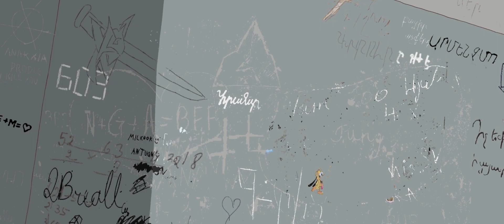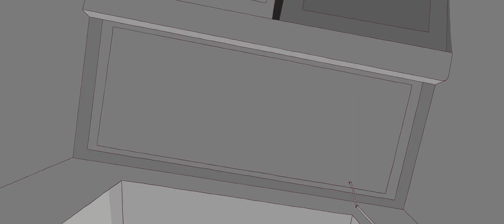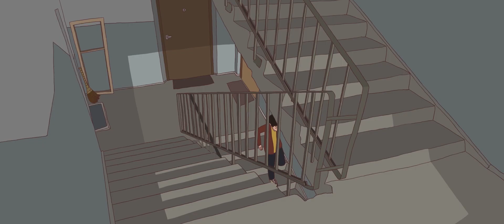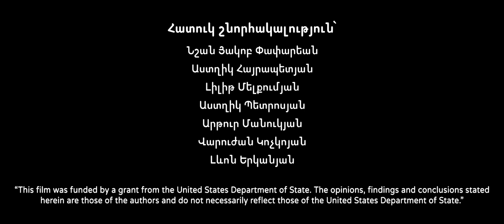Qoucha Episode 7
"Qoucha" is animated miniseries which covers issues young adults encounter in their daily life at school, at the street and at home. The miniseries are hugely influenced by our own childhood memories and those of others. With this animation we take fragments from Armenian life that we find aesthetically and morally beautiful and authentic. We also portray the life we experienced as young adults in order to add a nostalgic layer to the animation. This project is exclusive as it focuses on everyday life in Armenia with its issues, prejudices in the society and taboos.The animation is hip rather than didactic in style. It focuses on the social, ethical and cultural problems adolescents encounter while growing up in today’s Armenia. Our main goal is to turn the everyday life in Armenia into a visual story, so that the audience can watch and feel and connect to the story by experiencing nostalgia and warmth. However, the target audience for the miniseries were people living in Armenia with whom the animation closely resonates and leads to some change in the worldview.